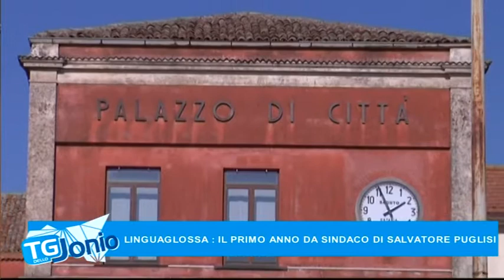6 LINGUAGLOSSA IL PRIMO ANNO DA SINDACO DI SALVATORE PUGLISI TG DELLO JONIO 28 06 2018